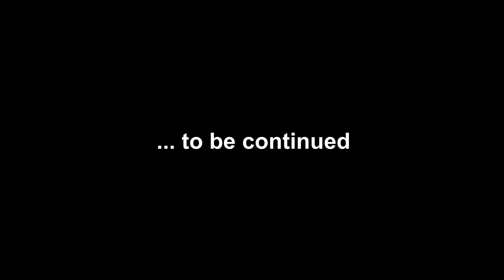Let's Roleplay Skyrim: Zahjira's Travels - 1.007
Zahjira learns the value of flight.
Slower-paced, "serious" roleplay with a Khajiit Arcane Archer.
Caveat: I'm a roleplayer, not an actor.  You Have Been Warned. :P

Difficulty: Expert, Main Overhaul Mod: T3nd0s Skyrim Redone ; Alternate Start - Live Another Life

Music (used with the permission of the original artist):
Khajiit Like To Sneak by Miracle of Sound.